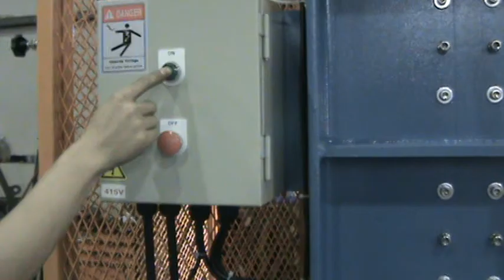[Pulian International Enterprise Co., Ltd] 裁斷機 Cutting machine - AQ100 (2)